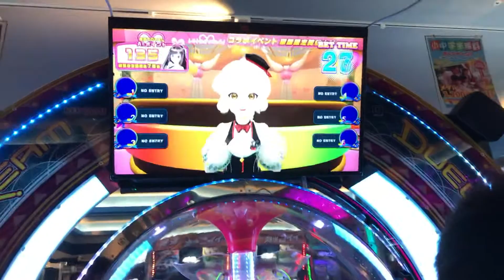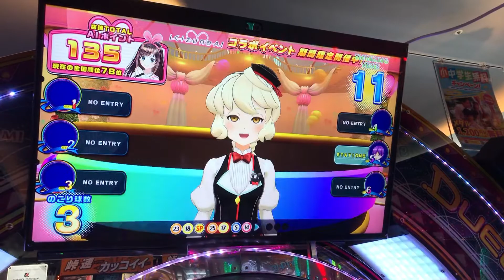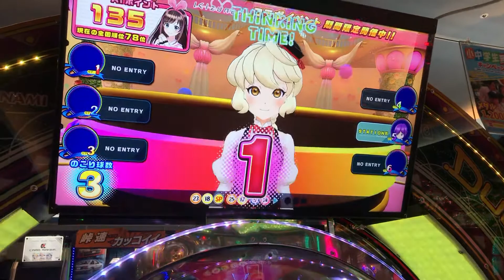DUEL DREAM キズナアイコラボ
イーアス春日井で撮影